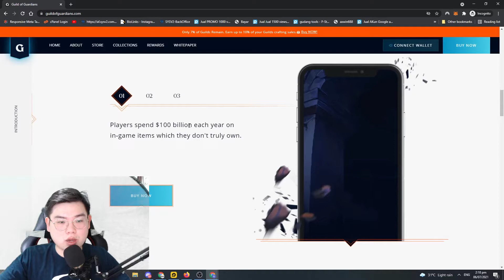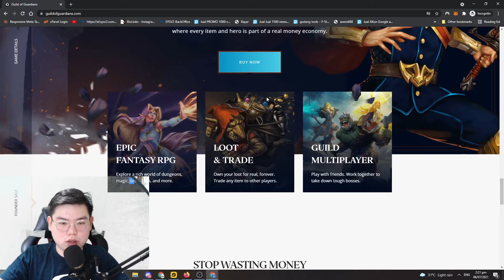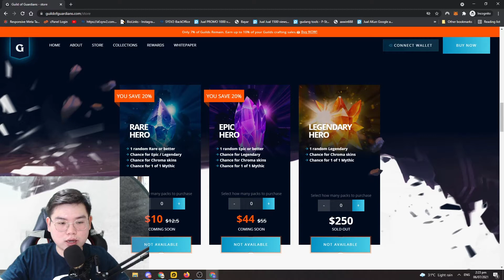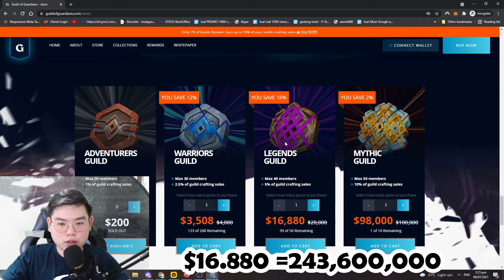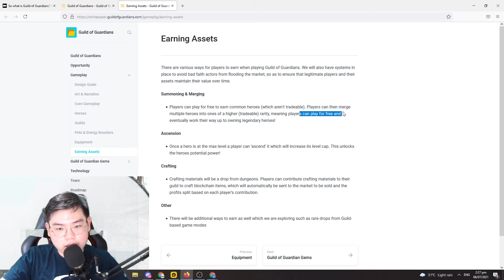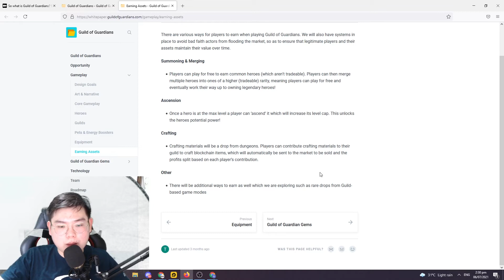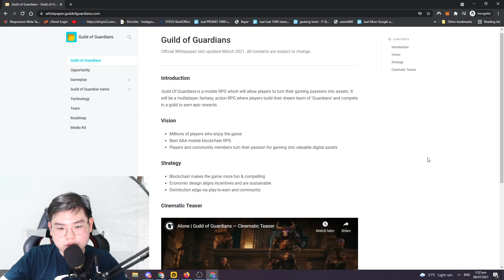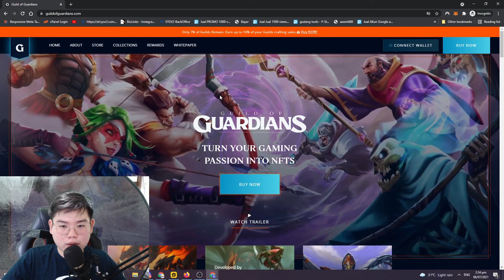GAME NFT RPG TERKEREN! Guild Of Guardians Indonesia Blockchain Games terbaru 2021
Ini nih Game RPG Blockchain terkeren Guild Of guardians, Berpartner dengan Ubisoft , Game guild of guardians ini akan hadir pada tahun 2022 di Android dan IOS kesayangan kalian, Jadi siap ga kalian berpetualang dengan cuan di GOG?

Mau request review games? tinggalin di comment yah gaes, mimin coba sebisanya untuk review